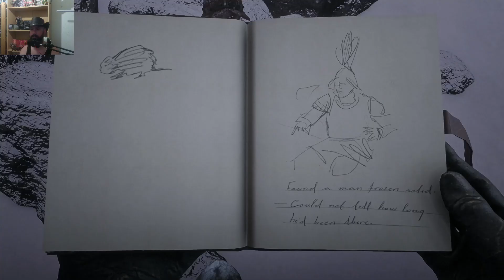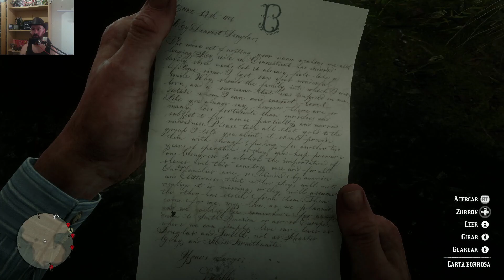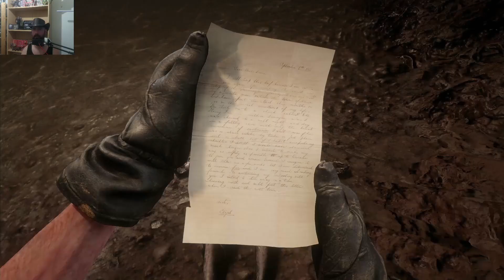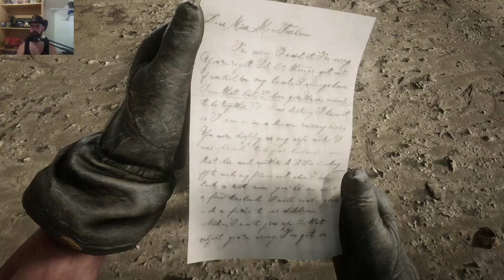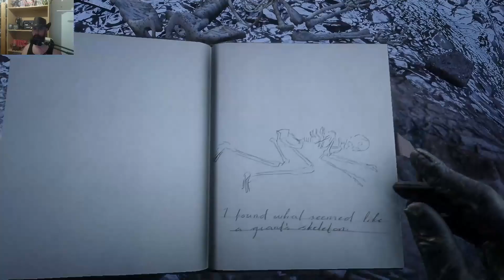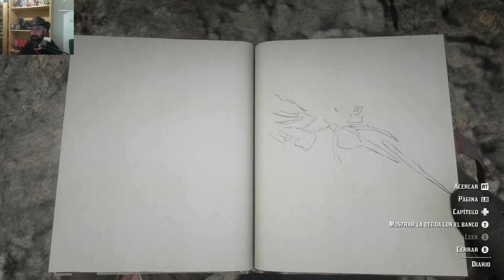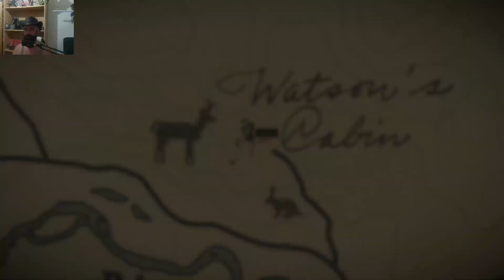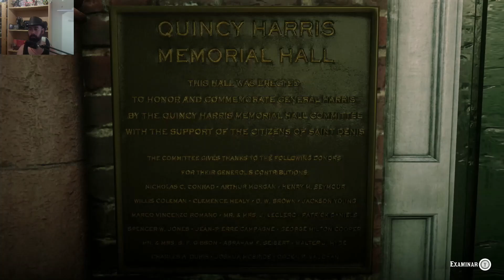Red Dead Redemption 2: 1 hora de Curiosidades Easter egg etc...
Como a mi a muchos de vosotros disfrutáis con esta gran obra de arte hecha videojuego, aquí os dejo con 1 hora de lugares, objetos, personajes, easter egg, curiosidades y armas que podremos encontrar escudriñando el mapa, recordar que he puesto algunas de las que me han gustado pese haber muchas mas y que próximamente hare otro con mas, espero que os guste tanto como a mi hacerlo un saludo!